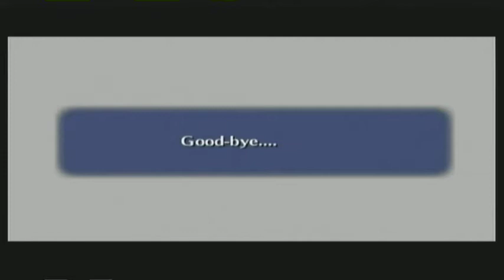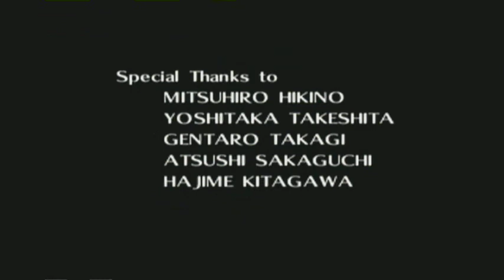Let's Play | TLoZ: Ocarina of Time | Ep. 47: Finale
Finale of OoT. I have already recorded the new LP, hope you are looking forward to it :)
It is blind by the way.